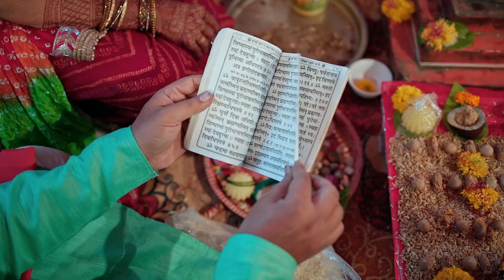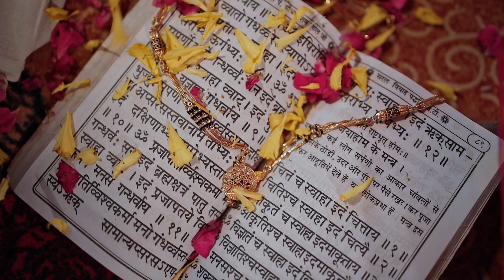BEST WEDDING FILM || SHUBHAM & SONAL || NAVAL FAMILY || JaiRaj Shevtekar photography - 8668737462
presenting highlights video of Grand wedding function of Shubham sir & Sonal mam . Whole Navall & Laddha family was celebrating & Enjoying the function. our team tried best to capture those moments, hope you all like it